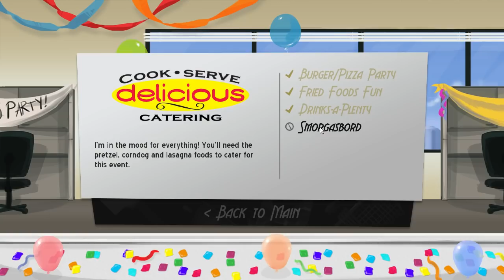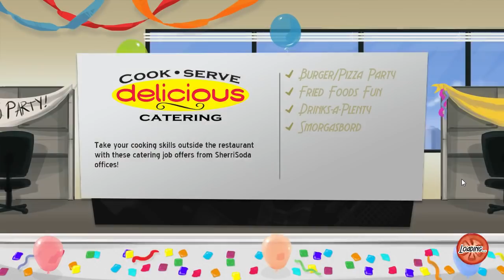Let's Play Cook, Serve, Delicious! (Pt. 13) - Smorgasbord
Just don't make kids work in the concession stand.